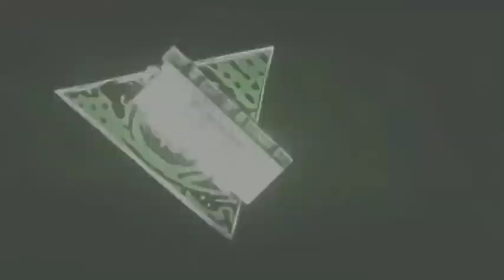Mr Pumpkin 2: Walls of Kowloon || Mobile Gameplay English version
About This Game
Explore the City of Darkness

CottonGame’s empty-headed protagonist is back for a new round of puzzle-filled fun in Mr. Pumpkin 2: Walls of Kowloon!

Brought to you by Shanghai publisher Lilith Games, this indie point-and-click adventure will take you back in time to explore the chaotic maze of human life that was Kowloon Walled City.

Cyberpunk elements add a touch of the fantastic to the world’s memorable characters and realistic scenes. Everyone has a story to tell and a mystery to unravel–are you up to the challenge?

When it was finally demolished in 1993, Hong Kong’s Kowloon Walled City was the most densely populated place on the planet. Fifty thousand people lived and worked in an area the size of an average city block. A patchwork network of transportation systems, crude but efficient, connected the City’s labyrinthine passageways and buildings.

Today all that remains are the glimpses of that marvelous existence captured in old newspaper clippings, home videos, and photo albums. But the City still lives in the memories of its former residents–and in the imaginations of cyberpunk fans worldwide...